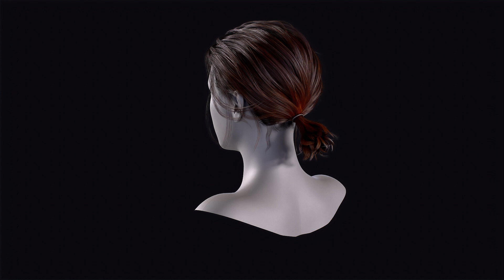Real time hair card for games